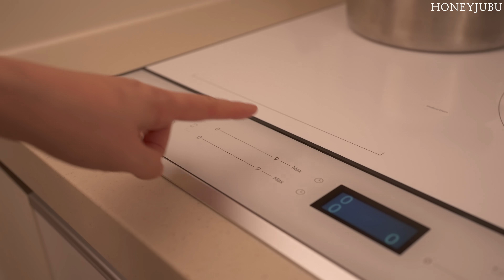새벽 5시에 준비하는 남편 도시락과 아침 식사 / 8가지 건강하고 맛있는 밑반찬 만들기, 모닝루틴 / Morning Routine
새벽 5시 기상으로 하루를 부지런하게 움직여요.
남편 도시락과 아침에 먹을 밑반찬을 만들어요.

요즘 눈이 많이 내리고 있어요.
날씨는 춥지만, 감사함으로 하루를 시작해요.

그럼, 다음 주에도 즐거운 영상으로 만나요.❤️

🧁  Editing program : Adobe  Premiere Pro
🧁  Camera Information : Sony6400